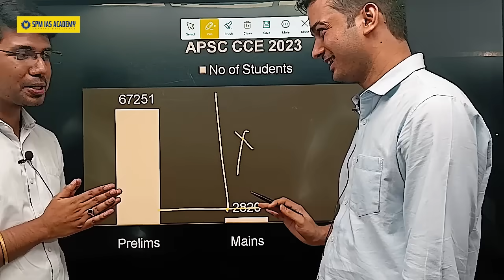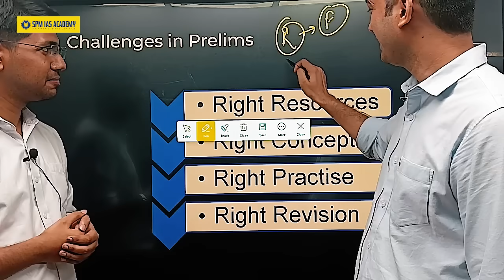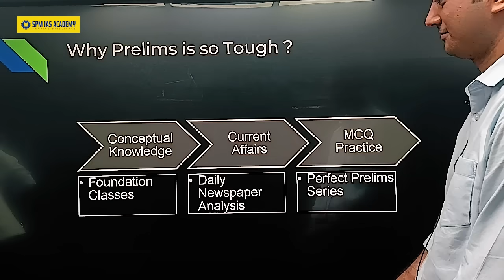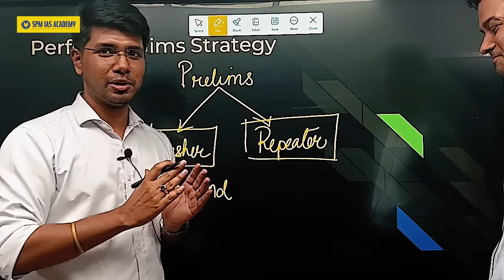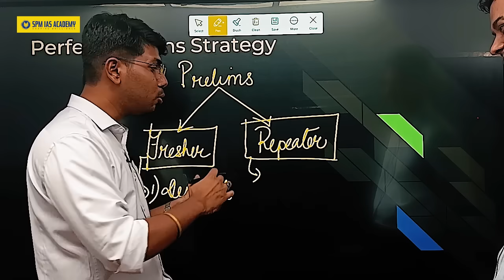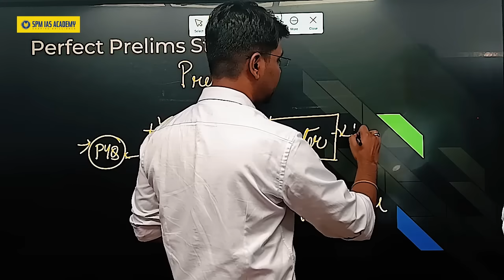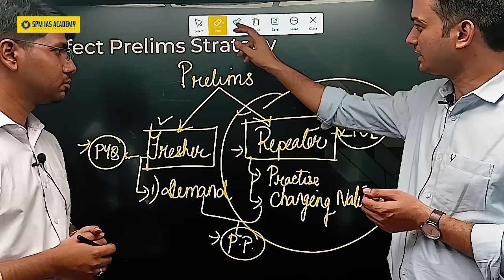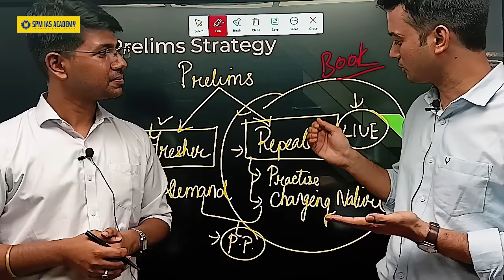How to Crack Prelims 2025 | Tips, Tricks & Strategies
Prepare yourself for the Prelims 2025 with our brand-new series of Multiple Choice Questions (MCQs) videos hosted by SPM IAS Academy. This series is designed to help you confidently ace your preliminary exam by covering important topics, providing detailed explanations, and sharing valuable tips and tricks.

In this video, you will:

👉Practice High-Yield MCQs: Carefully selected questions to maximize your preparation.
👉Learn Expert Strategies: Insights on how to tackle tricky questions effectively.
👉Understand Key Concepts: Detailed explanations to strengthen your understanding of crucial topics.
👉Boost Your Confidence: Regular practice and guidance to enhance your exam readiness.

Why You Shouldn't Miss This Series:

Comprehensive coverage of all essential topics for Prelims 2025.
Expert analysis and strategies for approaching different types of questions.
Interactive learning experience with real-time solving and explanations.

Stay ahead in your preparation and join a community of dedicated aspirants.